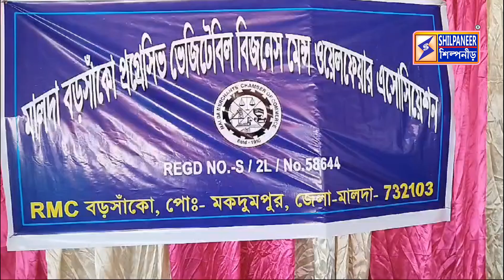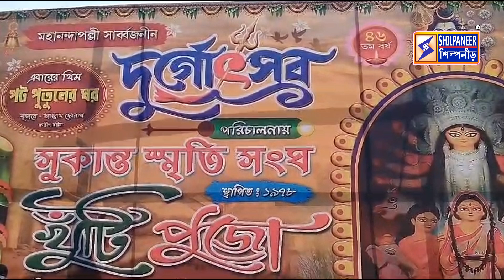# SHILPANEER NEWS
“শিল্পনীড়” স্বাধীন।
“শিল্পনীড়” নির্ভীক।
২০২০তে আমরা প্রথম শারদ সংখ্যা করতে সক্ষম হয়েছি শুধুমাত্র পশ্চিমবঙ্গ সরকারের সহযোগিতায়।